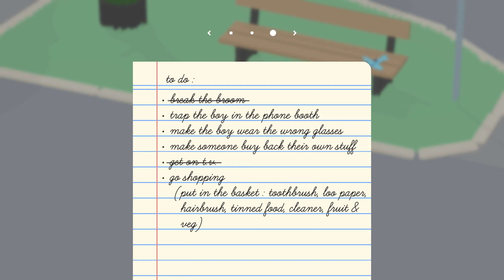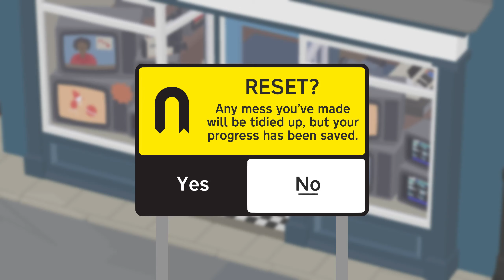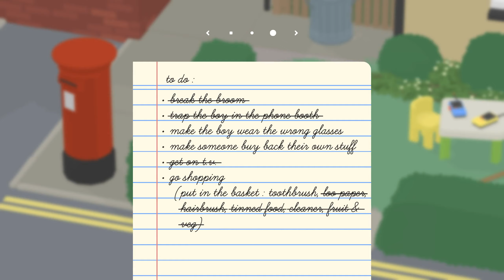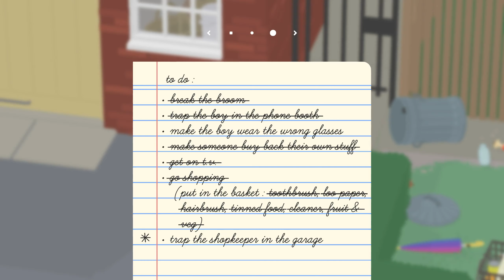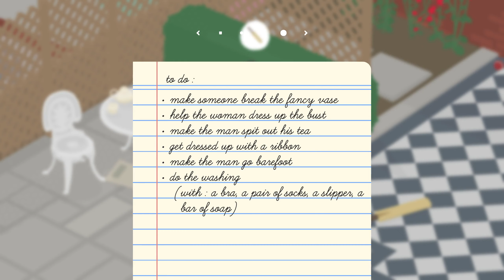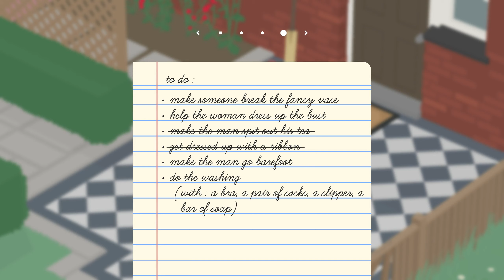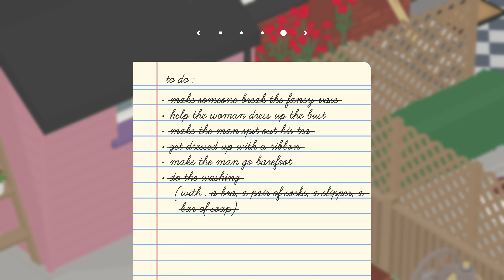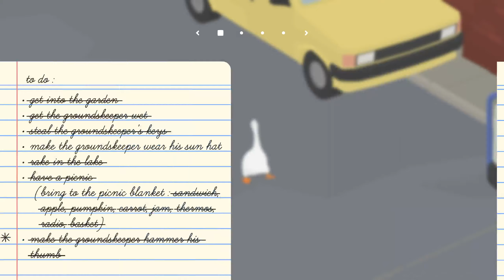Untitled Goose Game [Part 2]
The goose takes on the rich jerkwads of suburbia.

The goose is a comrade.